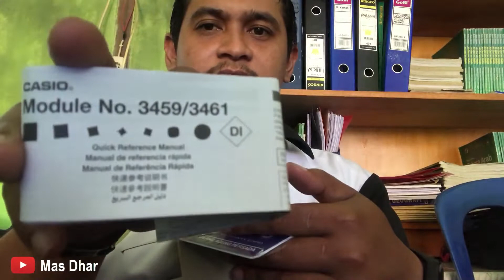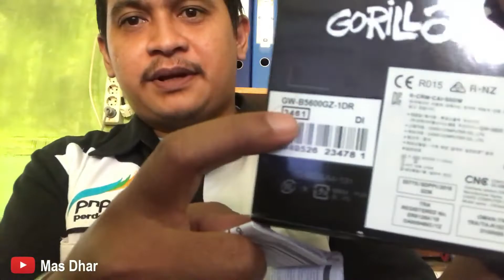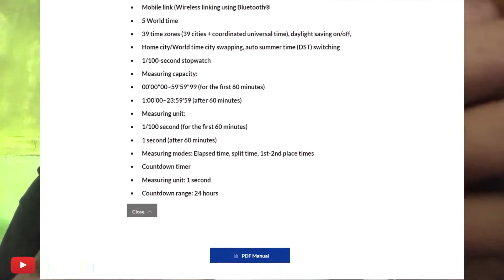Unboxing Jam Tangan Casio G-Shock GW-B5600 Gorillaz Series